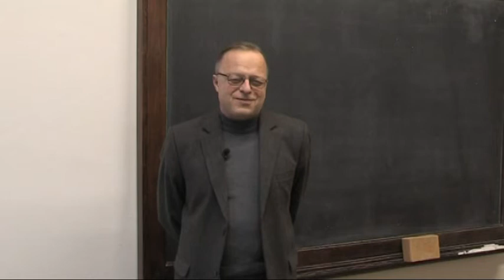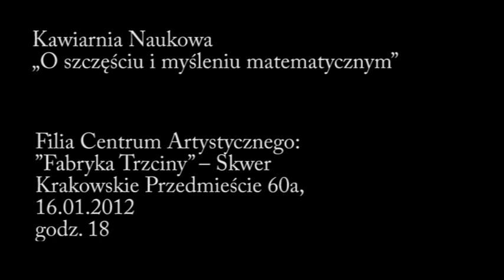Zapowiedź: Prof. Rzeżuchowski - O szczęściu i myśleniu matematycznym - 16.01.2012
Tytuł: O szczęściu i myśleniu matematycznym
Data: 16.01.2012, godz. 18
Ekspert: Prof. dr hab. Tadeusz Rzeżuchowski, Wydział Matematyki i Nauk Informacyjnych Politechniki Warszawskiej
Organizator: Kawiarnia Naukowa Festiwalu Nauki
Opis: Każdy ma swój pogląd na szczęście - czy zgodzimy się na wspólną definicję, na dodatek matematyczną?
Co to jest właściwie „myślenie matematyczne", którego podobno warto uczyć dzieci w szkole? (I czy się go rzeczywiście uczyć?)
Czy można myśleć matematycznie nie mając nic wspólnego - albo prawie - z matematyką?
(I czy warto?)

I cytat od człowieka mądrego:
"In Mathematics you don't understand things. You just get used to them. "
John von Neumann - jeden z największych matematyków XX wieku.

„Gdyby szkoła ćwiczyła intelekt ucznia, a więc gdyby jej absolwenci zaczęli myśleć trzeźwo, patrzeć krytycznie na to, co ich otacza i domagać się uzasadnienia tego, co słyszą z ust polityków i demagogów, wtedy w całym kraju zapanowałby ogólny chaos i nieopisana anarchia. "